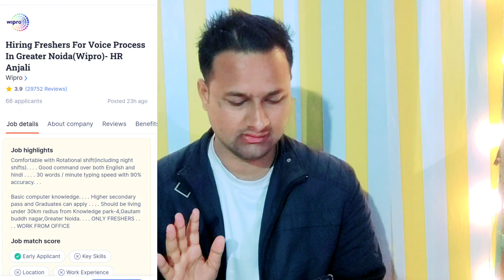Wipro Hiring For Voice Process || Best opportunity For Fresher || Direct Hiring || Bpo Job In Noida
Wipro pvt ltd hiring for voice process condidate interested condidate definitely apply for these job that is a very good opportunity to all of you guys so click the apply link

Interested condidate apply for job as soon as possible

Thanks ❤❤